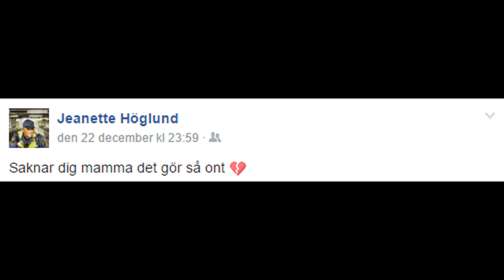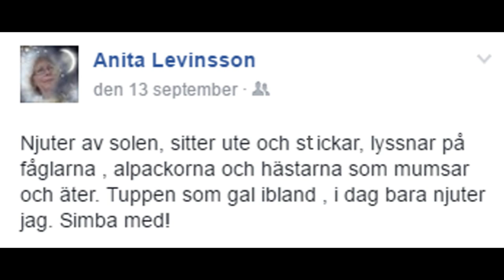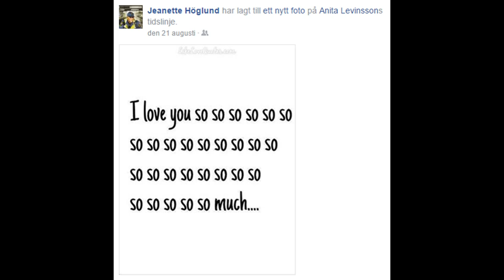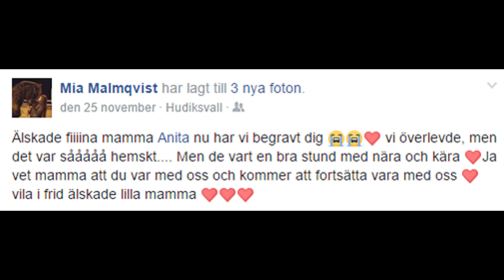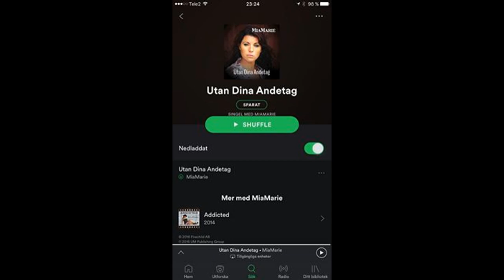Till minne av vår älskade mamma - Utan dina andetag - MiaMarie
Till minne av min & min syster Jeanettes  älskade mamma Anita
Jag, Mia, sjunger Utan dina andetag,
Min son Tobias sjunger med  i refrängen

Tack till:
Musik Janne Karlsson
Inspelning Pontus Hagberg
Henrik Mangseth

Cover på Kents låt Utan dina andetag

Dela gärna
Foton är privata och endast för användning i detta YT-video